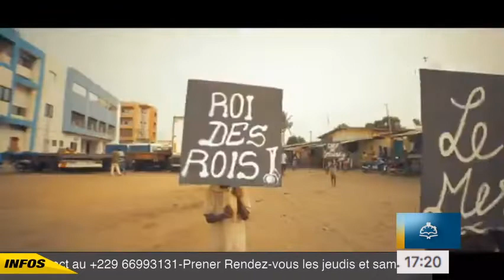Les Minutes du pasteur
Avec le Pasteur VINAKOU Constant ,Les Minutes du pasteur  est une Emission produite par la paroisse Sainte Trinité El Christ Rabbi Promoteur Ven Supr Ev David BIOKOU